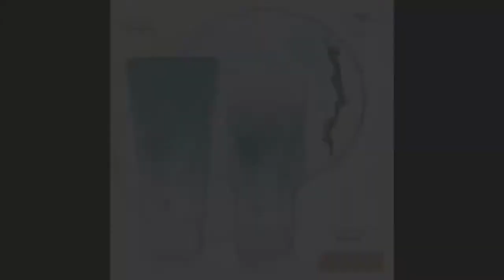BELEZA NA ATITUDE #03 | Cabelos Maravilhosos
Nosso Quadro Beleza na Atitude traz hoje uma rotina básica de cuidados.
Vamos aprender a cuidar e valorizar ainda mais nossos cabelos. Para isso vamos usar a linha H- EXPERT da HINODE.

Os produtos H-EXPERT chegam para potencializar a rotina diária de haircare, tendência que tem crescido mundialmente e que é similar ao famoso skincare dedicado à pele.
Apresentamos a rotina da Umectação – ou Hidratação  a seco que vai deixar seus cabelos com limpeza e hidratação de salão no conforto da sua casa com 3 passos muito simples.

Todos os nosso produtos você pode conhecer pela nossa loja vitual ou me chamar no whats pra conhecer melhor.

Esteja cada dia Melhor com BELEZA NA ATITUDE.